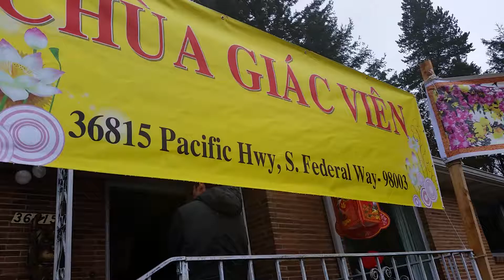Chua Giac Vien Lan ....ngay mung 8 tet ...Phat Tu Canada den Hanh Huong ...